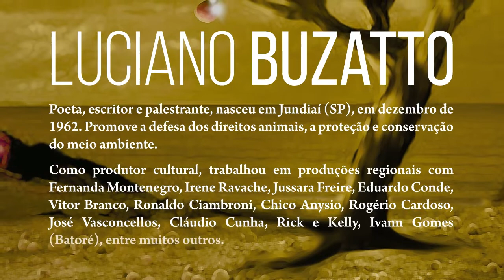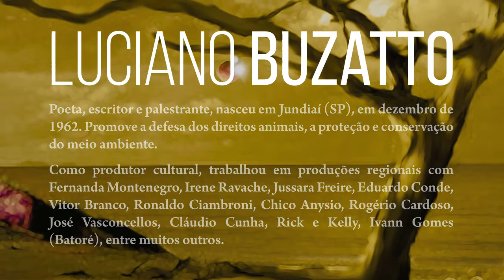Book trailer do livro ANTES DE SER COLHIDO, de Luciano Buzatto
A TV LIVRO apresenta o Book Trailer do livro ANTES DE SER COLHIDO, de Luciano Buzatto, à venda pelas Livrarias Asabeça Cultura, Amazon, Martins Fontes Paulista, Americanas e Submarino.